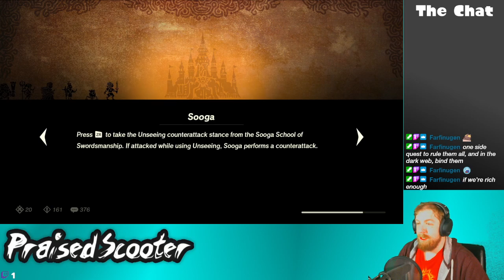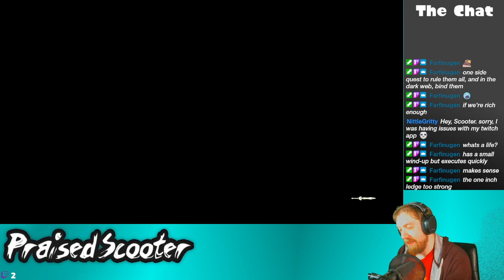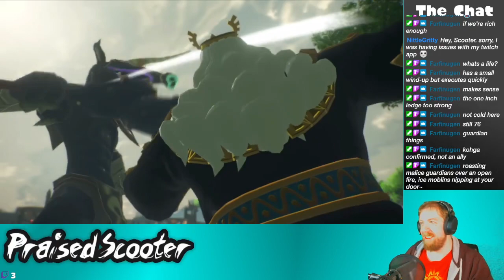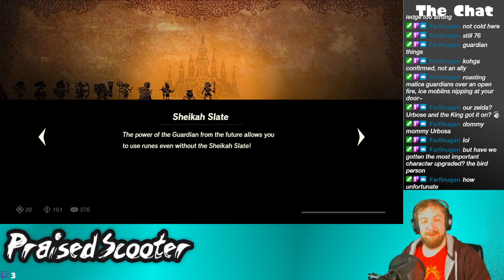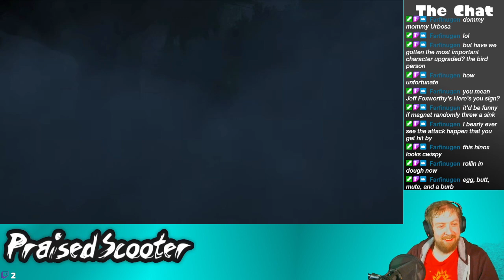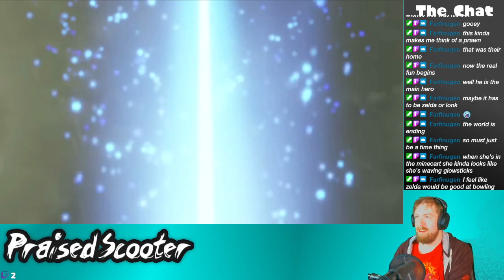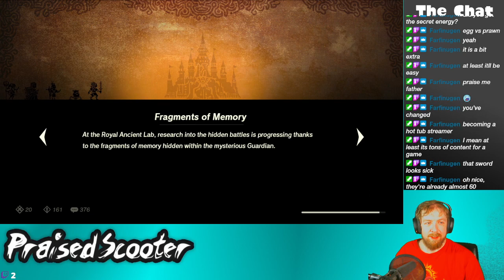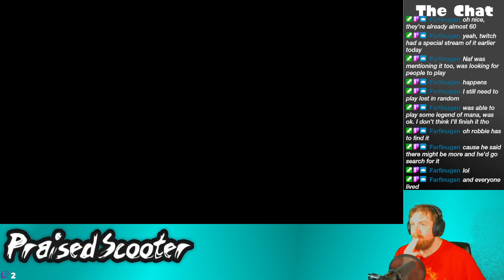Will I be Free From the Calamity? - 11/15/2021